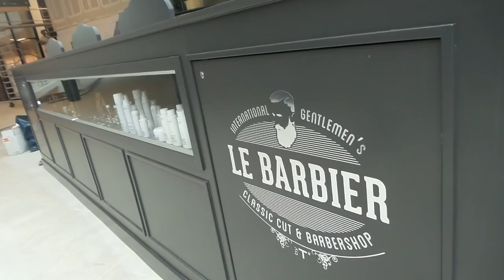À la Cloche d'or, le centre commercial ouvre mardi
Le centre commercial de la Cloche d'or est prêt à ouvrir ses portes, ce mardi 28 mai. Voici les premières images à un jour de l'ouverture.